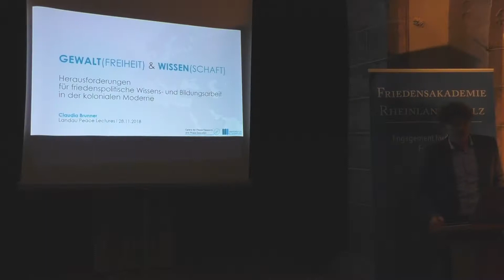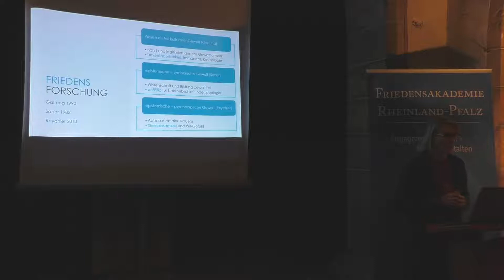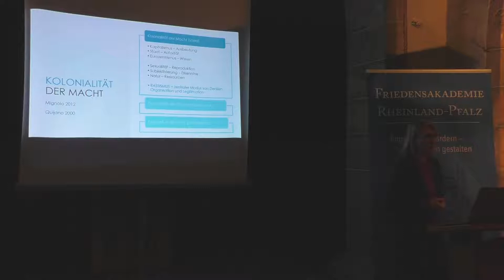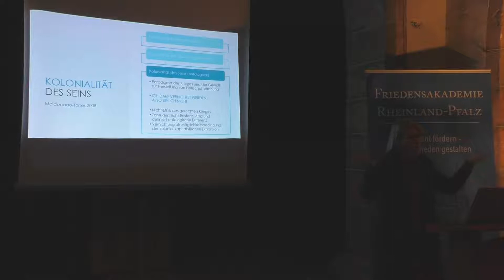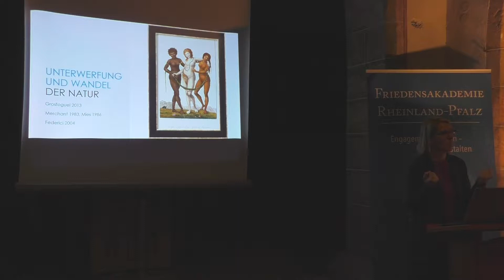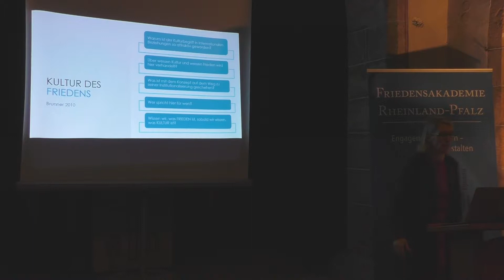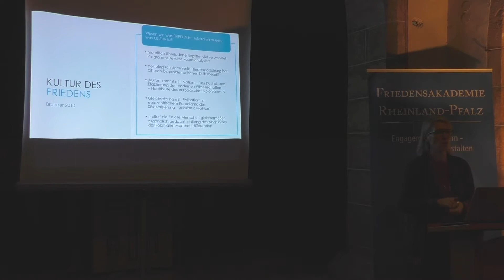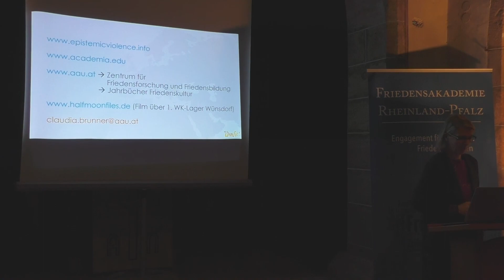Landau Peace Lecture: Dr. Claudia Brunner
Am Abend des 28. November 2018 fanden zahlreiche Interessierte den Weg in die Landauer Katharinenkapelle zu einem spannenden Vortrag von Dr. Claudia Brunner vom Zentrum für Friedensforschung und Friedensbildung der Alpen-Adria-Universität Klagenfurt.
Claudia Brunner führte anhand des Begriffs der epistemischen Gewalt in die post- und dekoloniale Theoriebildung ein und erklärte anschaulich die anhaltende Kolonialität im Bereich von Wissen und Bildung.